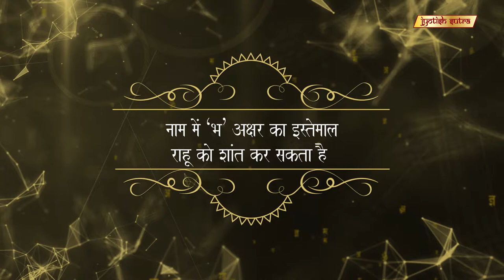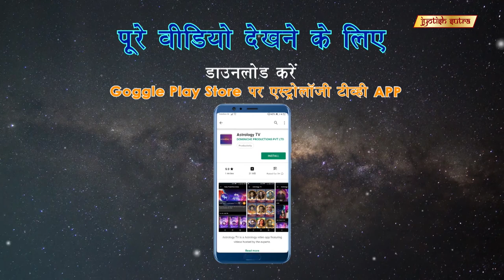कैसे करे शनि, राहु और केतु को शांत | Words To Pacify Shani, Rahu & Ketu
Astrologer Hitesh reveals some words that can be used to pacify Shani, Rahu & Ketu.